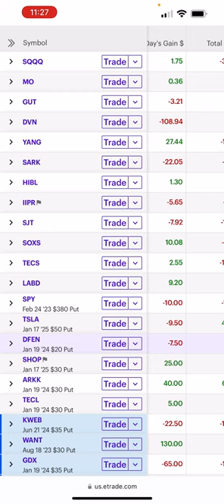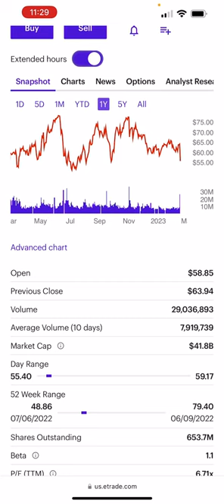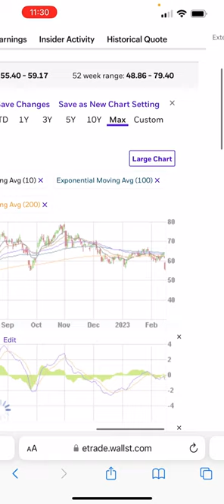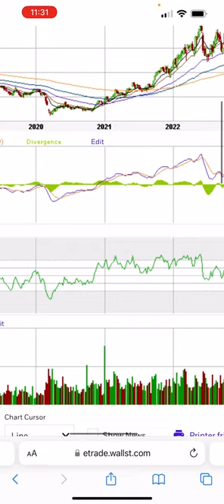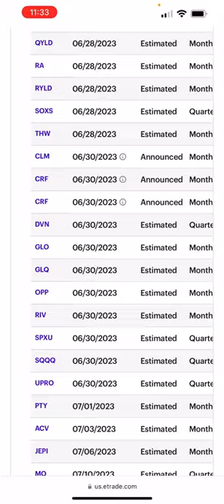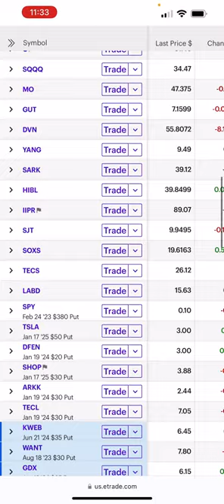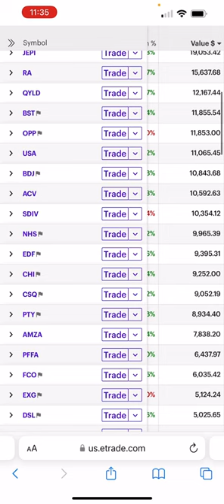Why I’m Buying More Devon Energy On The 13% Drop (DVN)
This is a best of breed oil & gas name that Jim Cramer particularly likes. We own Devon (DVN) for the high dividend and pure energy exposure it gives us.

DVN represents a small percentage of our $500,000 portfolio, because we prefer indexes over stocks.

However, it deserves a place in anyone’s portfolio. Expect the daily swings and yearly capital gains to be where most of your performance is derived, not the dividend.